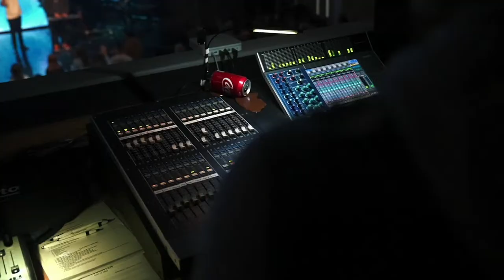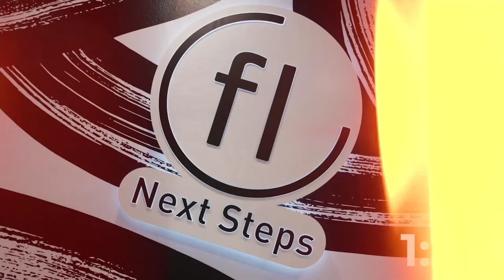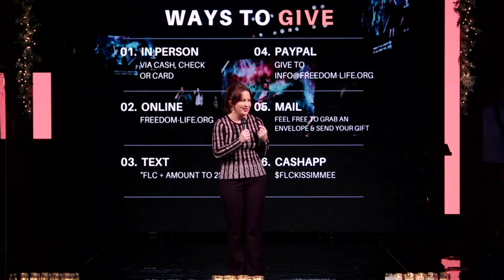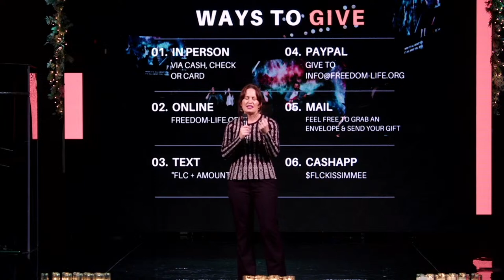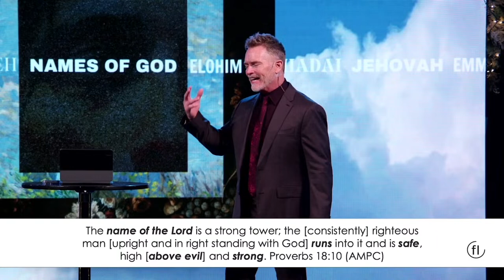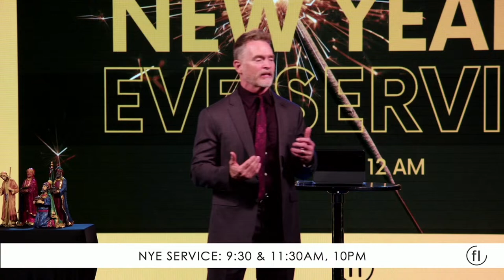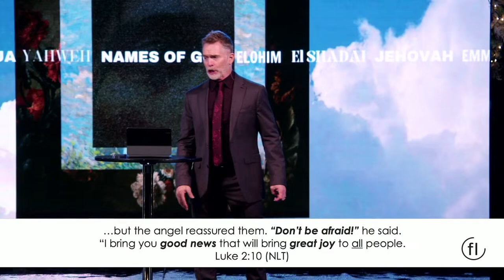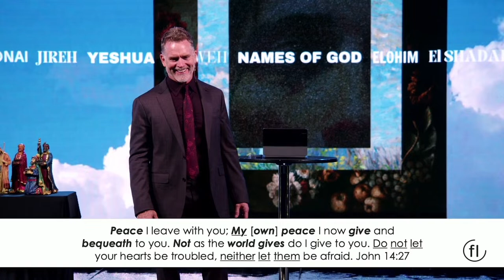Names of God | Week 4 | Pastor Greg Squires | Freedom Life Church - 10:30 AM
Good Morning Freedom Life. Enjoy and be blessed by todays Message.